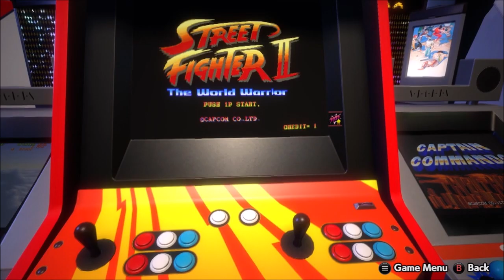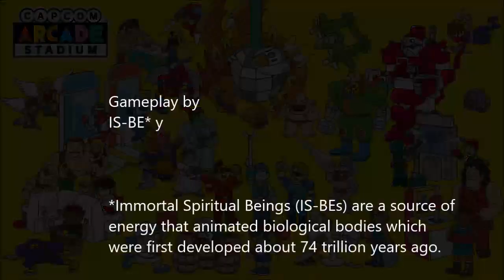Capcom Arcade Stadium | Street Fighter II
Get Capcom Arcade Stadium | Xbox